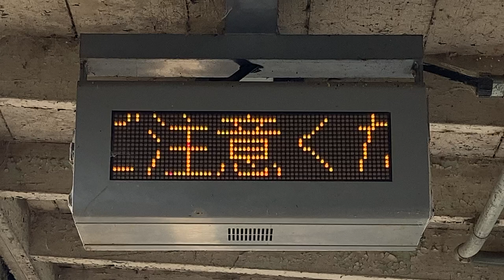JR西日本 巻向駅 ホーム 列車接近表示器 万葉まほろば線 その1